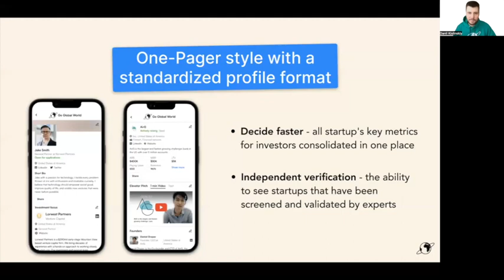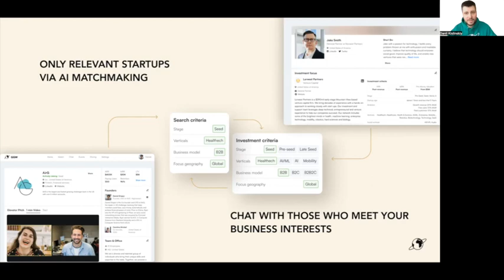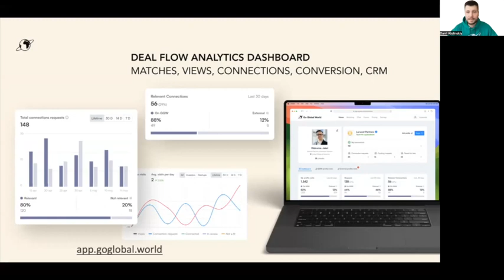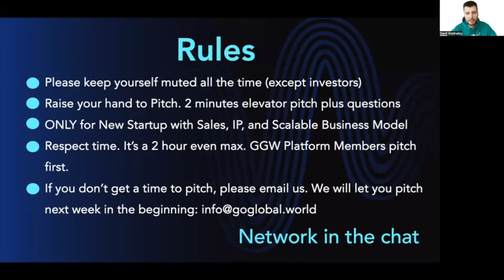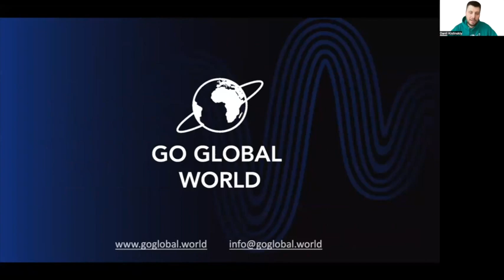GGW Sharks. Startup Founders vs. Investors. #25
GGW Sharks is a weekly recurring Startup Pitch & Networking event for tech founders to do elevator pitches to global investors without slides, get questions, and build global connections. So exciting to see our global startup ecosystem helping in business creation around the world.

Matthew Stokey
Venture Associate at VU Venture Partners

Ajey Kaushal
Investor at JLL Spark

Angelica Morrone
President & Co-Founder of Deutsche Suisse Asset Management Ltd

Guilherme Groscos
 Investor at BDev Ventures

Danil Kislinskiy
Founder of Go Global World